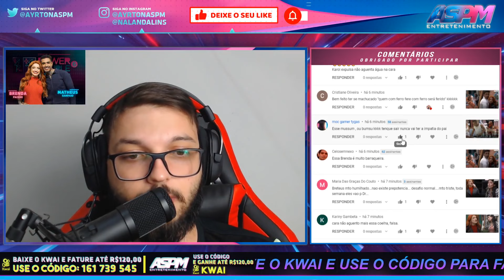KAROL RESOLVE IMITAR A BRENDA E ELA SÓ FICA OLHANDO - PowerCoupleBrasil